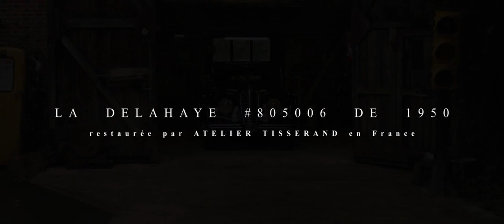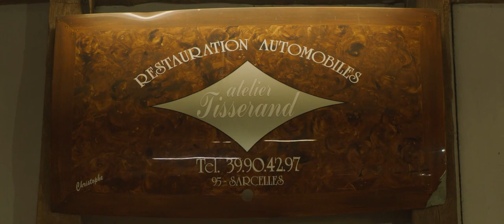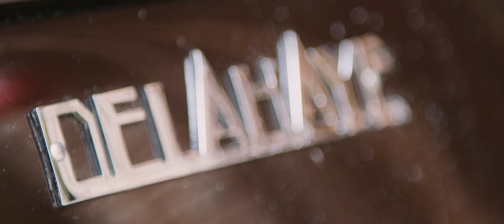1950 Delahaye 135 M cabriolet présumé Barou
Rétromobile 2022
Vente les 18-19 mars 2022